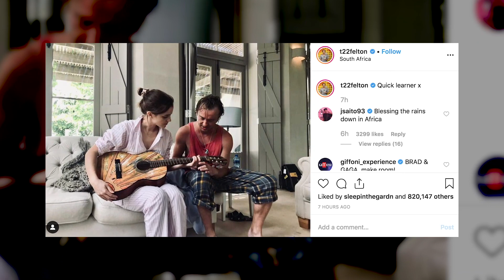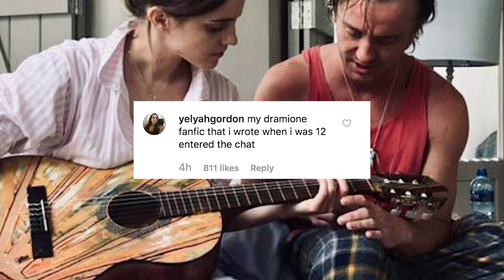Rumors Swirl That Emma Watson Is Romantically Linked To 'Harry Potter' Co-Star!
Harry Potter stans and shippers gather round and brace yourselves because Dra-mione might actually be a thing. All these years later and some shippers dreams might be coming true.

What’s up everyone? It’s Sussan Mourad here with Clevver News and if you are a die-hard HP fan, you know that one of the most popular and controversial ships is Draco Malfoy and Hermione Granger, otherwise known as Dramione.

The idea of Dramione is loved by some fans and hated by others. I mean, Draco was awful to Hermione throughout the entirety of her years at Hogwarts, so I get why some people hate it.

But while Hermione and Draco, were nemeses on screen, the two actors are longtime BFFs off-screen, so I’ve been shipping these two for years.

And we might be in for a treat because, while there is no confirmation of an actual romance, Tom Felton and Emma Watson AKA Draco and Hermione have been spending a suspicious amount of time together.

Tom posted this pic of him and Emma on Instagram, and while the picture alone would usually make my head spin, it’s the details that make the Dramione shipper in me almost explode.

Allow me to break it down for you.

First of all, they look extremely cozy together in South Africa while wearing their actual pajamas as Tom teaches Emma how to play the guitar.

Which obviously sparked about a thousand questions in my brain like…

Why are they in South Africa together? Are they working on another movie together? Did they have a sleepover? Why else would they be in pajamas together? Who took the picture? Or was this a cute self timer moment?

I don’t actually have answers to any of those questions, but the Harry Potter fan in me can’t stop asking.

And I’m certainly not the only one.
The comments on Tom’s picture are flooded with similar thoughts like mine.

One person said quote, “my dramione fanfic that i wrote when i was 12 entered the chat.”

And another said quote, “this is a gift for everybody who loves Dramione and believes in Feltson ❤️”

And most of the rest of the comments looked something like this or this or this.
Asset: screenshots of dramione with heart emojis

But this guitar lesson certainly wasn’t the first time Emma and Tom have reunited in recent years.

Back in November 2018, Emma shared this video of the two of them skateboarding and this picture of them sitting on the beach on Instagram.

And in February of this year she posted this photo of herself but gave Tom photo credit in the caption. So obviously they were hanging out.

Tom also told Us Weekly last year that quote, “Lovely Emma. We do see each other quite a lot actually. We just don’t always post pictures about it. Everyone loves the reunion of it. We’re reuniting all the time we just don’t always post it on Instagram.”

So whether or not they are in love or just best friends…

I am obsessed with these two and I love that they still hangout all the time, but let’s be honest, a lot of us will never stop shipping them.

But I want to know what you guys think though.
Are you a Dramione shipper? Or do you think Emma and Tom are just BFFs?

Then click right over here for more entertainment news.